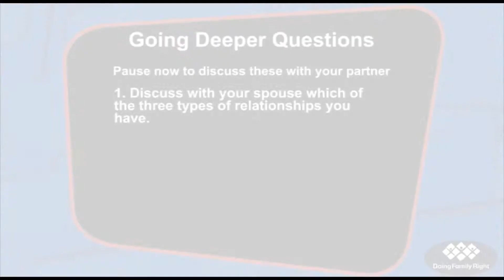The secrets of happily married women - Part 4 - With Dr. Scott Haltzmann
The secrets of happily married women - Part 4 - The reality is that more often than not, married women today are not happy! Dr. Dave and Christie, along with Dr. Scott Haltzman, give you the answers and insights for what it takes to be a happily married woman.